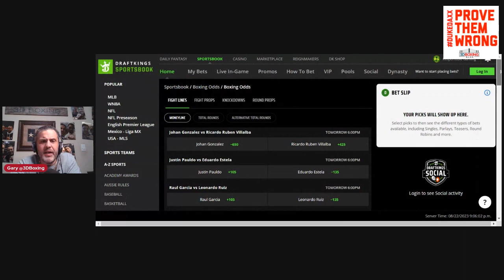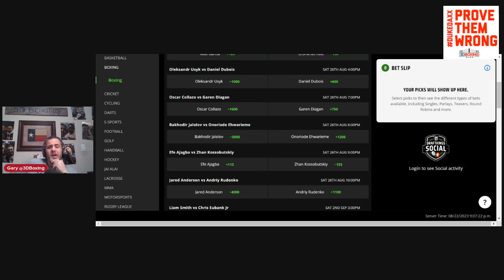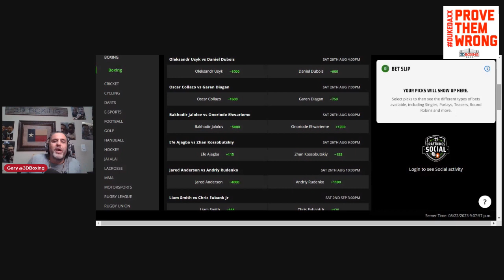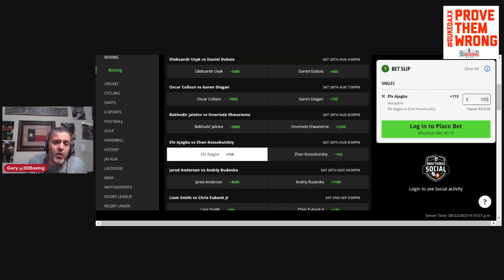THE BOXING BOOKIE!! Making Money on Efe Ajagba vs Zhan Kossobutskiy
The Boxing Bookie handicaps the heavyweight showdown between Efe Ajagba vs Zhan Kossobutskiy